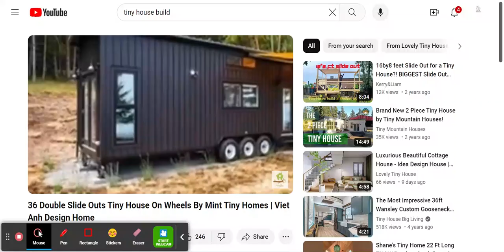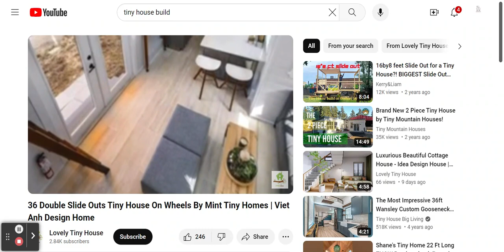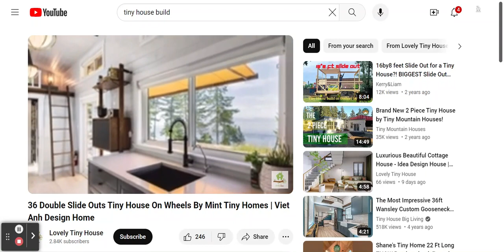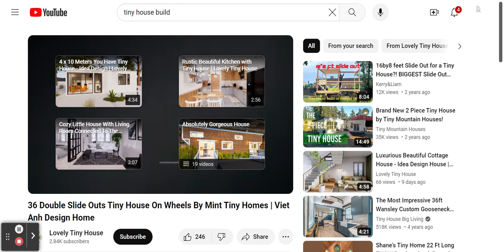36 Double Slide Outs Tiny House On Wheels By Mint Tiny Homes!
This video showcases a lovely tiny house on wheels (THOW)!

I provide individuals and families with information about how they can
find and purchase affordable and alternative housing!

This edited video was originally uploaded to The Lovely Tiny house Channel!